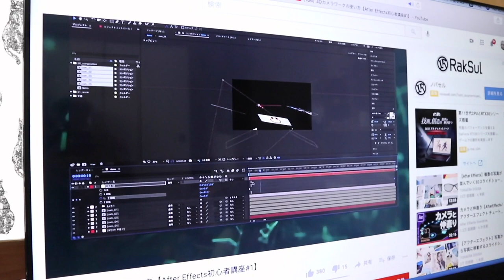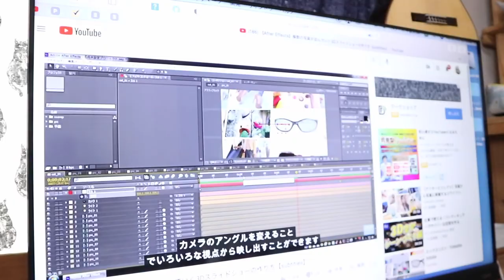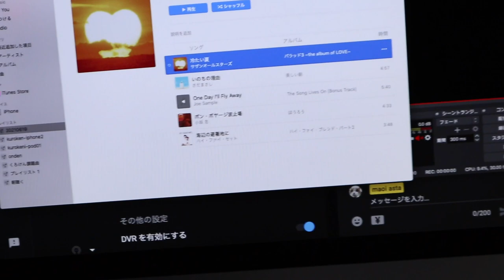ジャンくんがものすごく甘えるのはパパへの親孝行です 【Jean & Pont 2516】2021/6/14 保護猫ジャンけんポン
ジャンくんもポンちゃんも朝からすごく甘えてパパとママを喜ばせています。
パパにはライブのお誘いもあって、勉強とともに歌の練習を猫アレルギーとの共存をしながら重ねています。
喉の調子が悪いのをできるだけ抑えていい感じに歌えるように色々と工夫しています。
ジャンくんもポンちゃんも「パパ頑張って」と可愛い仕草を見せてくれています。